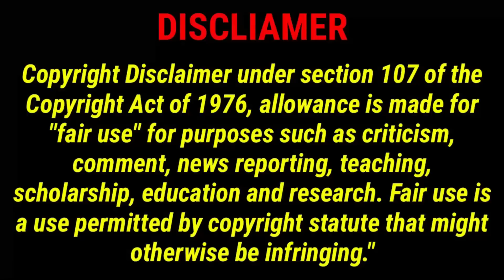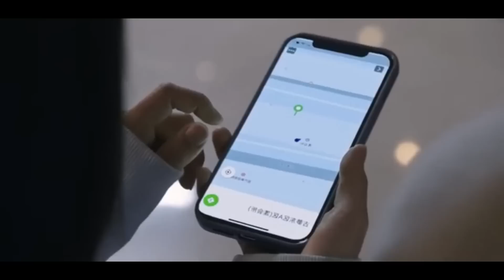Sweetheart💜//Chinise mini drama part 2//